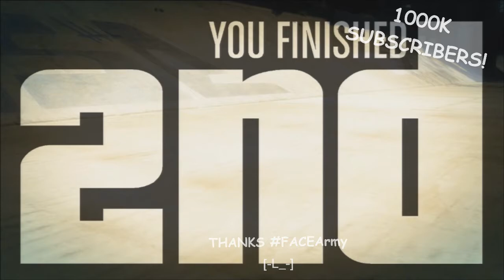1000 Subscribers Milestone Reached! THANKS!